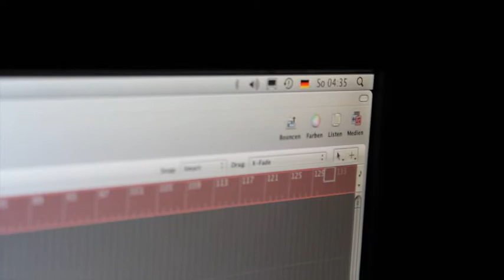Königskinder - 88 Stunden - Doku Teil 5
Am Freitag den 5. August 2011 um vier Uhr morgens startete der Musikmarathon der Königskinder Crew.
Die folgenden 88 Stunden verbrachten die drei Bandmitglieder Steebo, Korbsta und DJ Lucid mit befreundeten Musikern und vor allem mit dem Produzieren von Beats, dem Schreiben, Aufnehmen, Mischen und Mastern von Songs und der Verweigerung von Schlaf.
Genau 88 Stunden später, am Montag den 8. August 2011 um acht Uhr abends erschien die EP »88 Stunden« mit acht neu entstandenen Tracks zum kostenlosen Download.